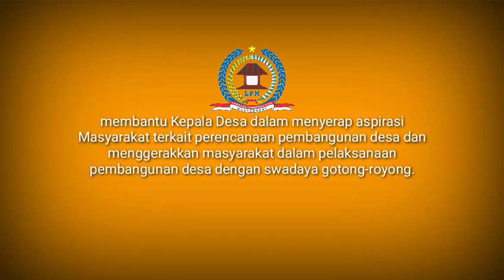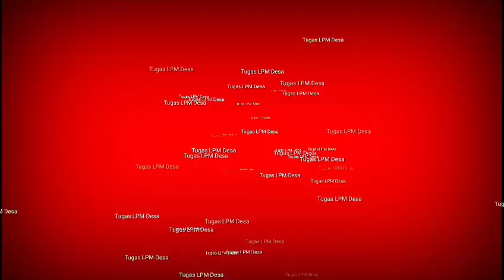TUGAS LPM DESA || LEMBAGA PEMBERDAYAAN MASYARAKAT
Assalamualaikum warahmatulahi wabarakatuh. selamat datang di channel ini. kali ini saya akan membahas terkait apa tugas LPM.

Baiklah sahabat kita lanjut pada pembahasannya.

Apa Tugas LPM ?

Sebelum kita membahas apa tugas LPM, saya rasa sahabat semua sudah paham, LPM merupakan singkatan dari Lembaga Pemberdayaan Masyarakat.

 Menurut Peraturan Menteri Dalam Negeri Republik Indonesia Nomor 18 Tahun 2018 Tentang Lembaga Kemasyarakatan Desa dan Lembaga Adat Desa, LPM merupakan salah satu jenis dari Lembaga Kemasyarakatan Desa yang dibentuk oleh Kepala Desa dan juga Masyarakat.

Adapun tugas LPM menurut peraturan tersebut adalah bertugas membantu Kepala Desa dalam menyerap aspirasi Masyarakat terkait perencanaan pembangunan desa dan menggerakkan masyarakat dalam pelaksanaan pembangunan desa dengan swadaya gotong-royong.

Adapun struktur organisasi LPM terdiri dari seorang Ketua, Sekretaris, Bendahara, dan bidang sesuai kebutuhan. Hal ini telah ditegaskan dalam pasal 8 Peraturan tersebut yang menjelaskan terkait struktur LKD.

Secara umum tugas LPM sesuai apa yang dijelaskan pada Pasal 4 Peraturan tersebut, bahwa tugas LKD di antaranya :

1. Melakukan pemberdayaan masyarakat desa

2. ikut serta dalam perencanaan dan pelaksanaan pembangunan

3. meningkatkan pelayanan masyarakat desa.

Adapun fungsi LPM sesuai dengan fungsi LKD yaitu,

1. menampung dan menyalurkan aspirasi masyarakat

2. menanamkan dan memupuk rasa persatuan dan kesatuan masyarakat

3. meningkatkan kualitas dan mempercepat pelayanan pemerintah desa kepada masyarakat desa

4. menyusun rencana, melaksanakan, mengendalikan, melestarikan, dan mengembangkan hasil pembangunan secara partisipatif.

5. menumbuhkan, mengembangkan dan menggerakkan prakarsa, partisipasi, swadaya, serta gotong royong masyarakat

6. meningkatkan kesejahteraan keluarga

7. meningkatkan kualitas sumber daya manusia.

Nah itulah, pembahasan tugas LPM Desa. Semoga informasi ini bermanfaat.

Assa